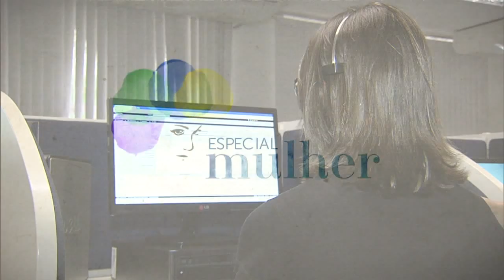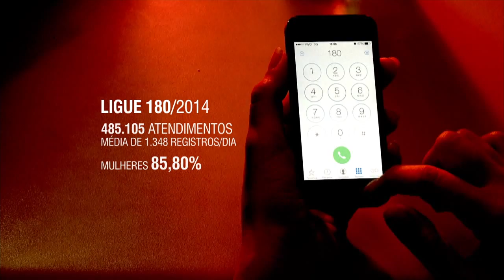Central de Atendimento à Mulher recebeu em média mil ligações por dia em 2014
NBR NOTÍCIAS - 06.03.15: Mais conhecido como Ligue 180, a Central de Atendimento à Mulher recebeu mais de 485 mil ligações em 2014. Em média, foram 1,3 mil chamados por dia. Desde que foi criado, há 10 anos, o serviço já recebeu mais de 4 milhões de contatos e, partir de agora, também receberá pedidos de brasileiros e brasileiras em 15 países da Europa e Américas do Sul e do Norte.